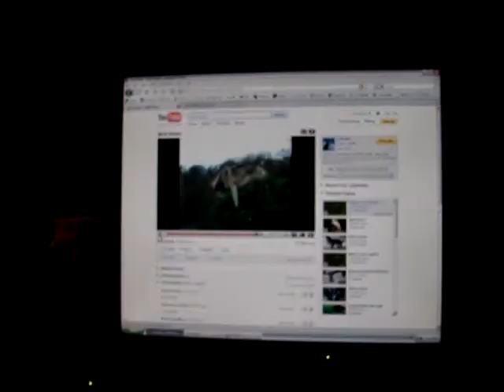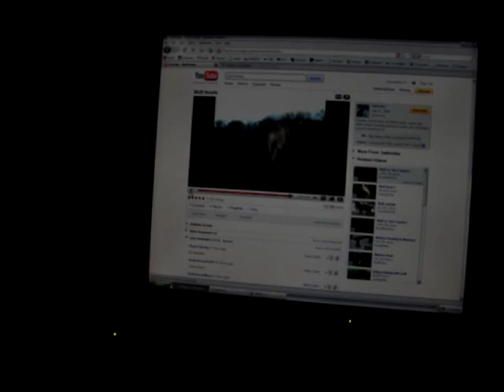Roxy reacts to "Wolf Howls"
I played this video to surprise my golden retriever and her initial alarm was so funny. Unfortunately, I didn't think to record the first take, but the second is almost as good. Sissy Roxy! :)